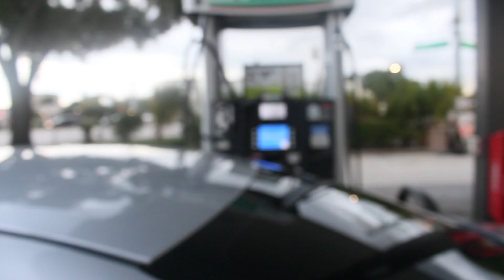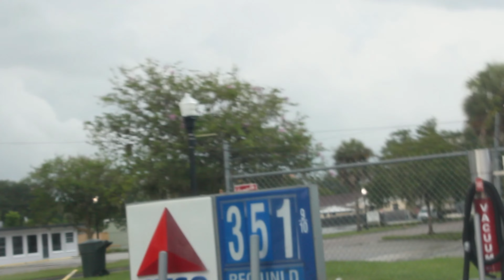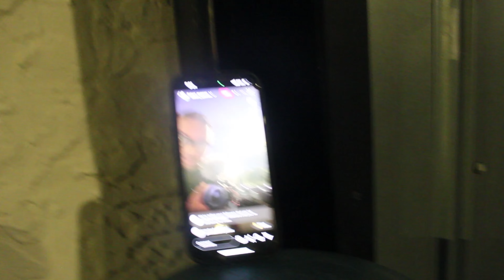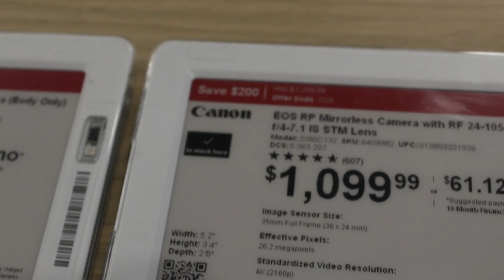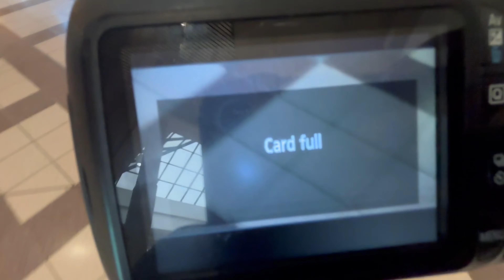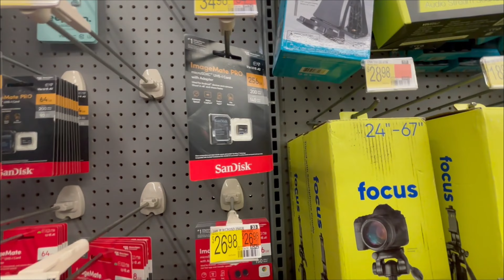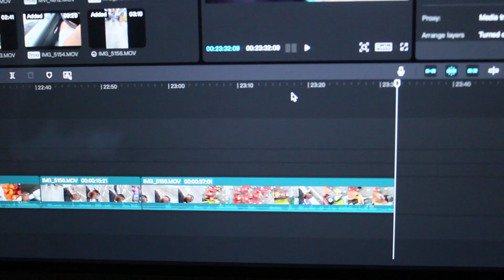4TH OF JULY